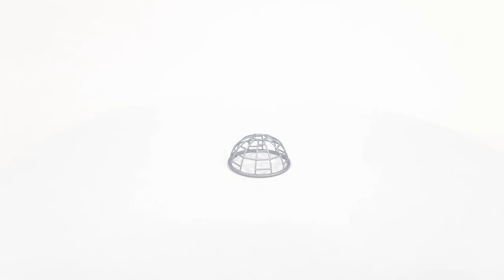Játszótéri félgömb mászóka 2407 - H0 (1:87)